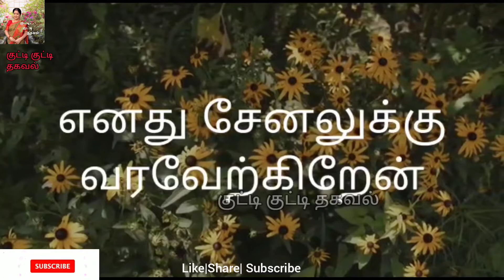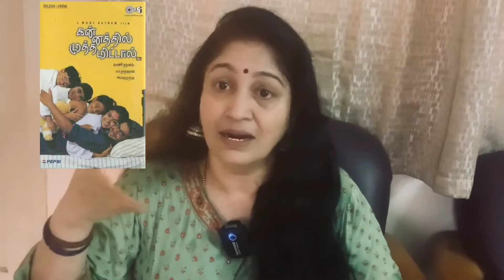எனக்கு பிடித்த எழுத்தாளர்கள் | sujatha | Enthiran movie | Monday Book | குட்டி குட்டி தகவல்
தகவல்

Monday புத்தகம் பகுதியில் என் மனம் கவர்ந்த எழுத்தாளர்கள்…. வரிசையில் முதலிடம்
Writer / Author / script / screen play / producer
Mr. Sujatha

you can also gv ur suggestion through comments or email it to me
Follow me in my Instagram srividya_2018